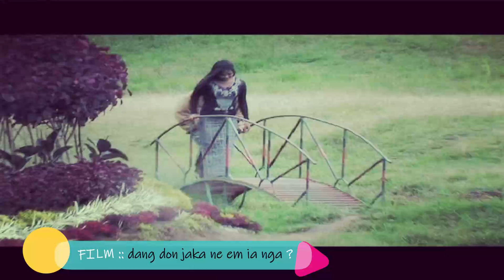Dang don jaka ne em ia nga || Epesode _ 7 || Khasi film